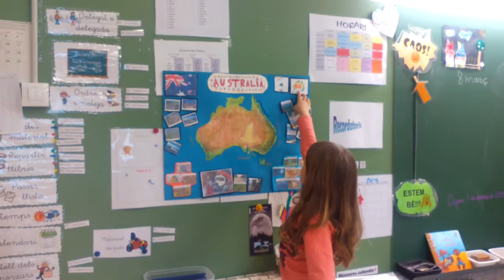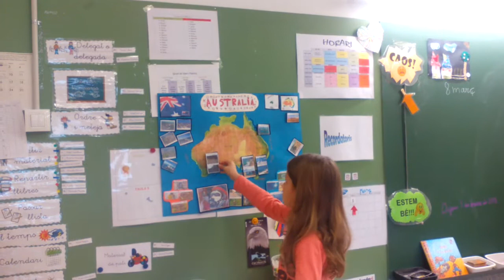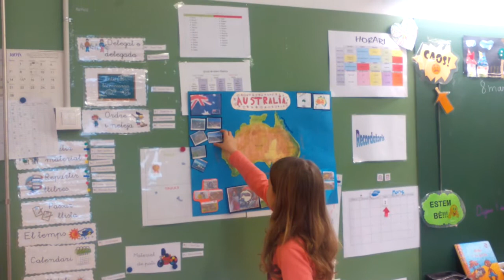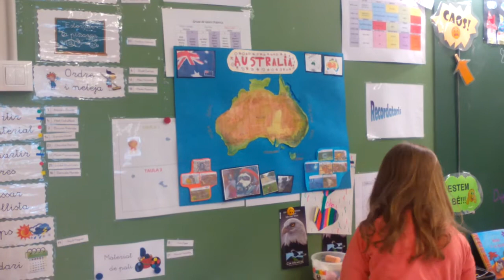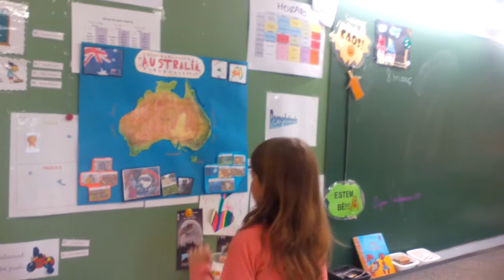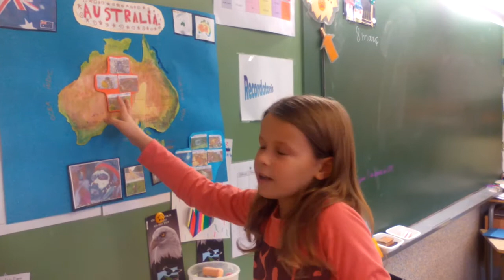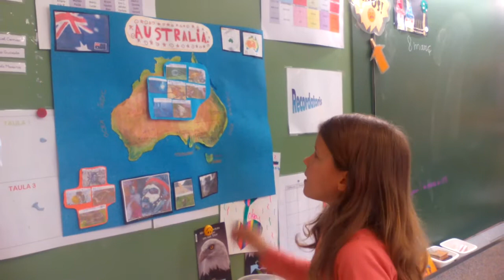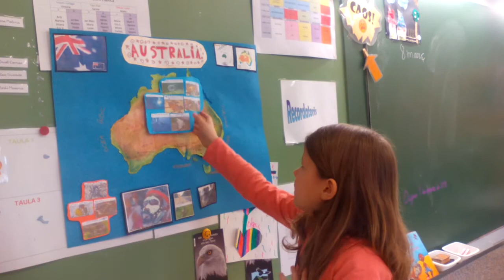Australia_Lucia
Presentació d'Australia per la Lucia de 2n